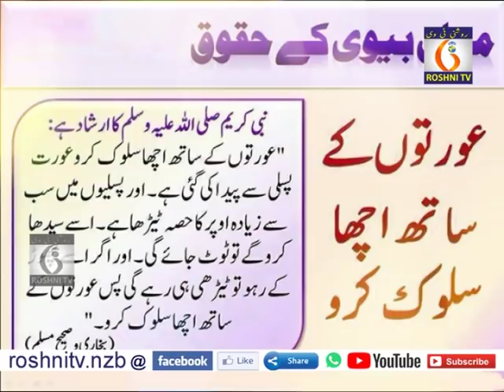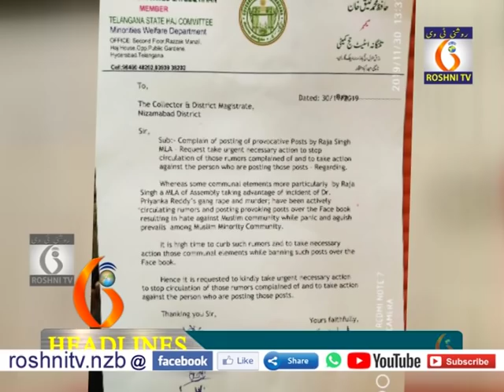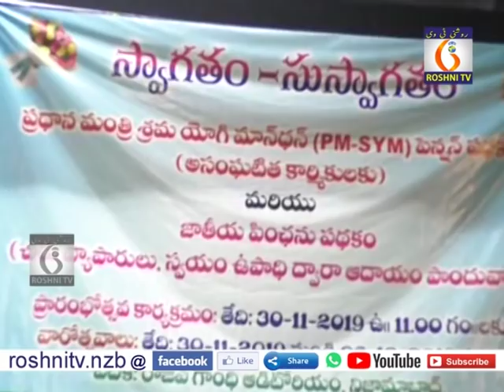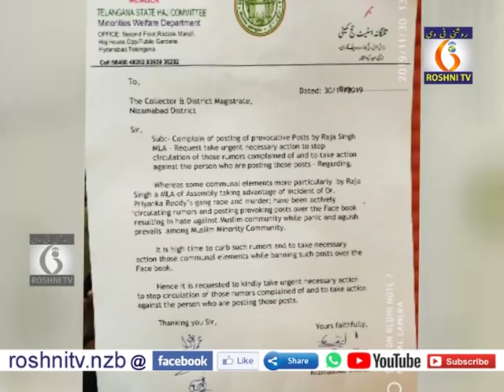ROSHNI DAILY 9 PM NEWS || 30-11-2019